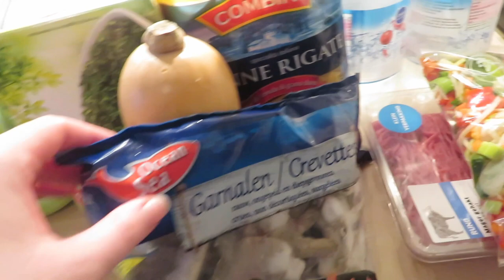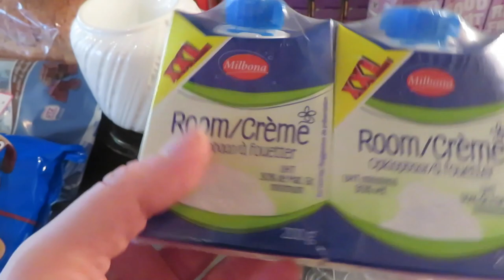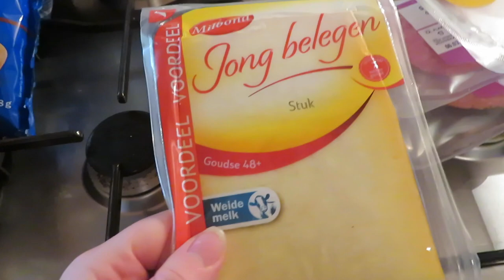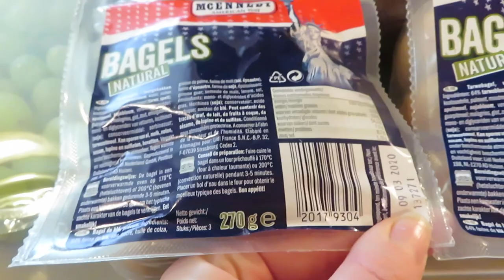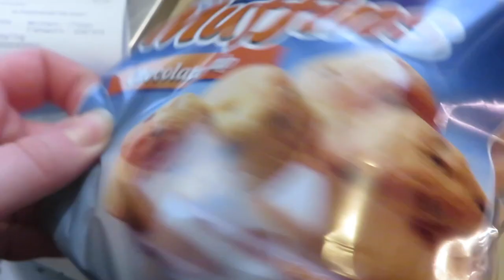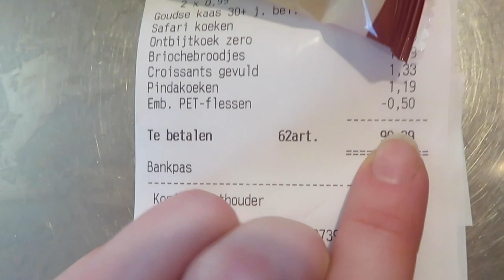WAT ETEN WIJ DEZE WEEK • Weekmenu #4 | Mariliza Pauwels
Deze week laat ik alle boodschappen zien voor de komende 7 dagen.

Maandag: Biefstuk met champignons en aardappelkroketten.
Dinsdag: Spaghetti ( Avonddienst)
Woensdag:  Gehaktballen met Bloemkool
Donderdag: Hutspot met gekookte eieren
Vrijdag: Spaghetti ( dubbel maken)
Zaterdag: Uit Eten
Zondag: Gegratineerde penne